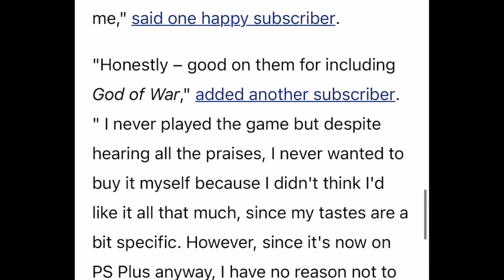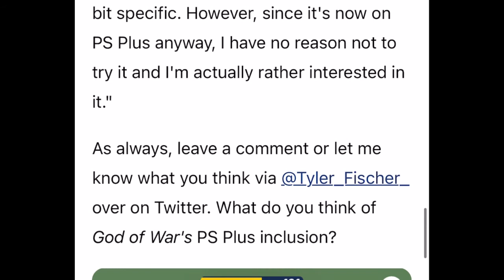Ps plus subscribers divided on June big free games